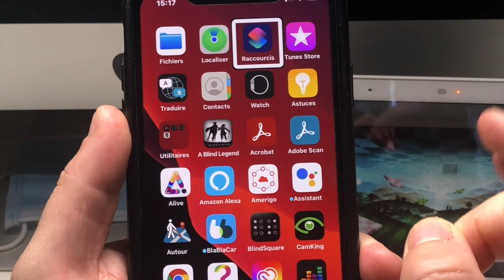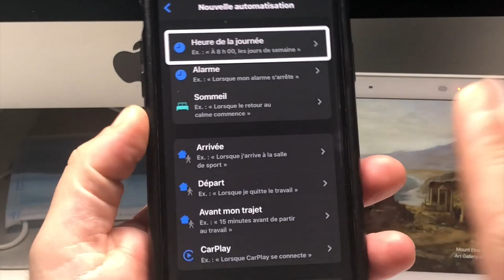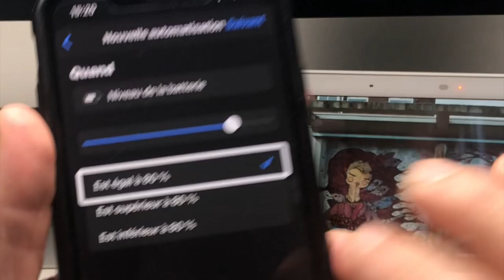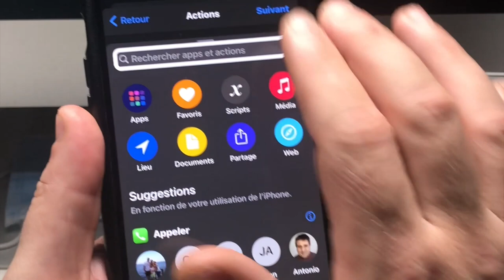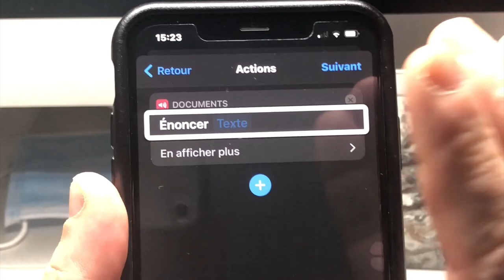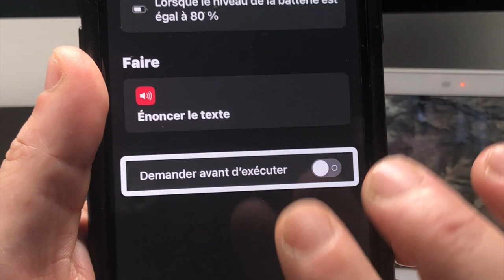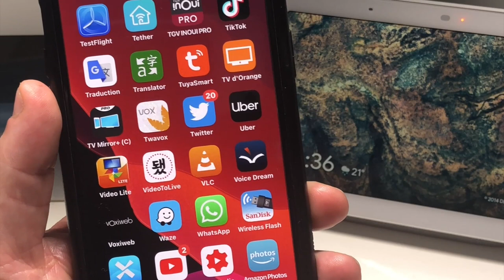Astuce iOS 14 : Raccourci iOS Siri vous annonce le niveau de Votre batterie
Salut dans cette vidéo grosse astuce pour ne jamais manquer de batterie. Comment créer votre propre raccourci Siri pour qu'il vous annonce le niveau de votre batterie, en temps réel, cool non? l'idée c'est que vous ne manquiez jamais de batterie et siri vous annonce le niveau que vous choisirez.